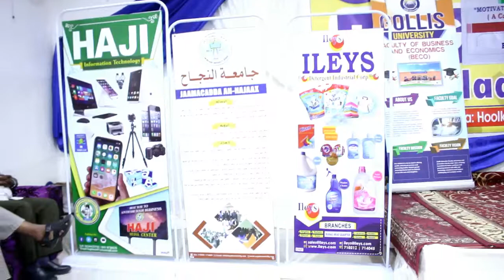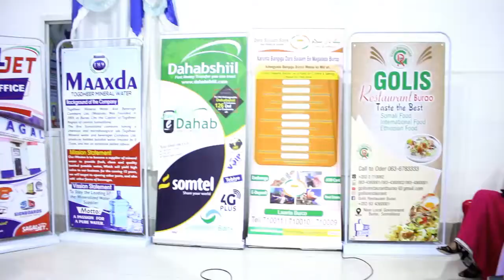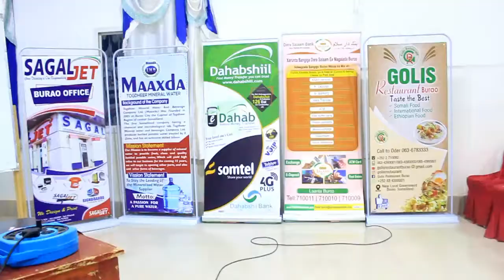Burco daraasadda ardayda jaamacadda golis burco